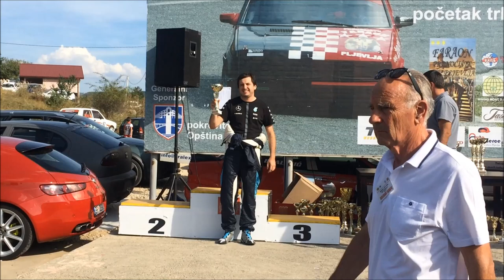Drazen Radulovic - Brdska trka Pljevlja 2019 - Mitsubishi Lancer evo IX